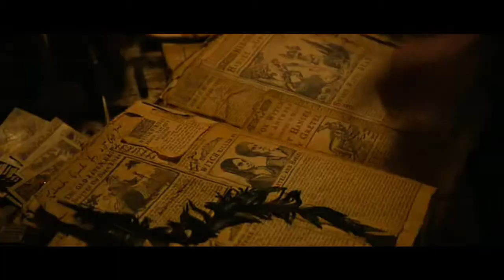& ιт's ｇσσd єησuｇн ℱσя ᴍє.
it's good when I'm
in trouble it's good
when I'm in trouble
& it's good enough
for me.
song: that old time religion
artist: polk miller & his old south quartette
genre: none
movies: hansel & Gretel witch hunters, Byzantium trailer, fox and the hound 2, carrie trailer, clash of the titans